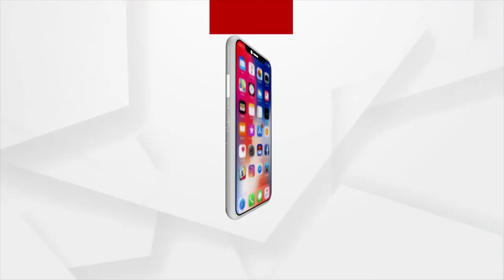Modhera is now in the News as a Model Village says PM Narendra Modi